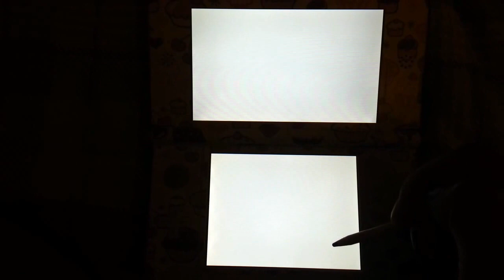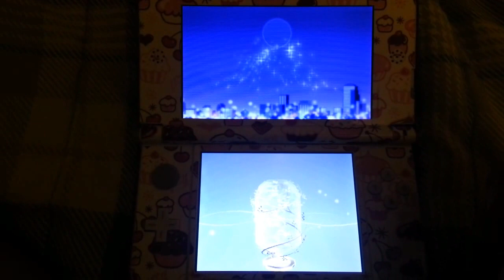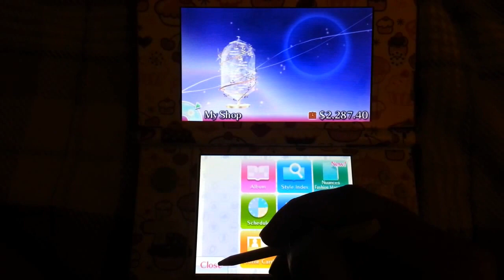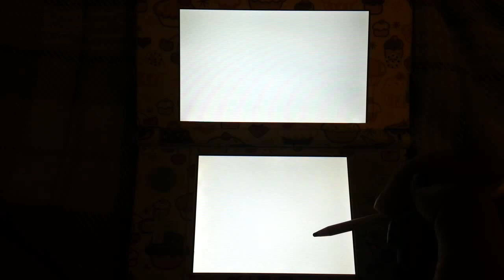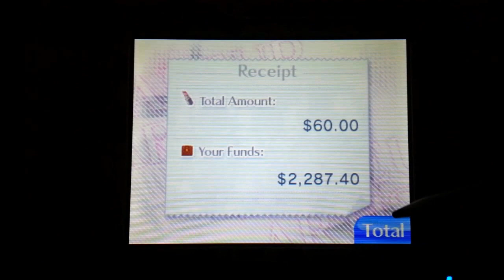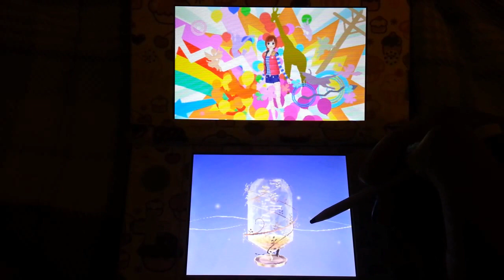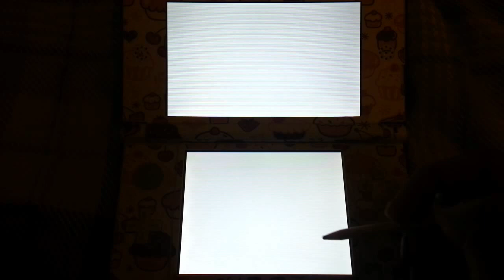Style Savvy Trendsetters Gameplay 4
Shop Code: E46Q43W72